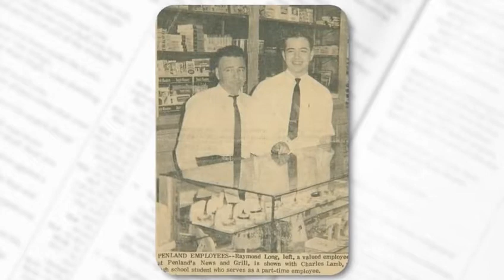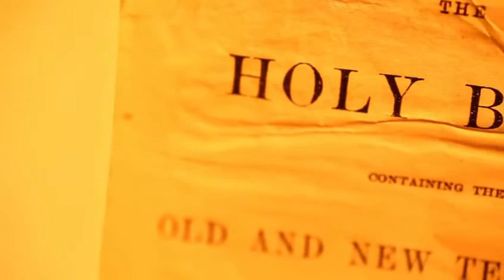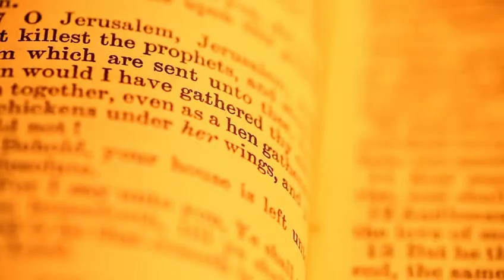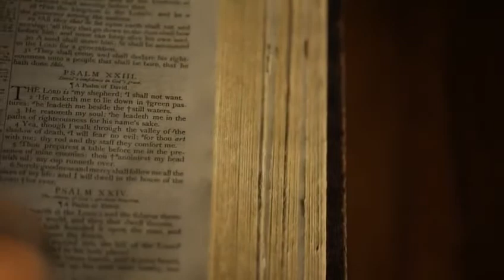Dads rememberance video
Video for dads rememberance